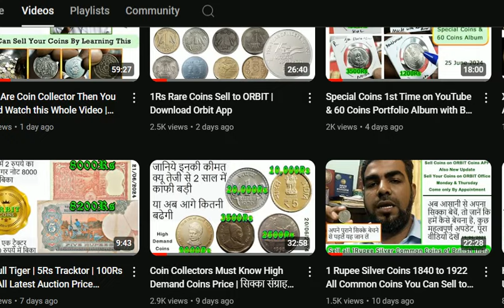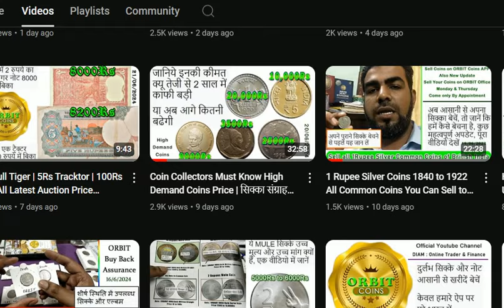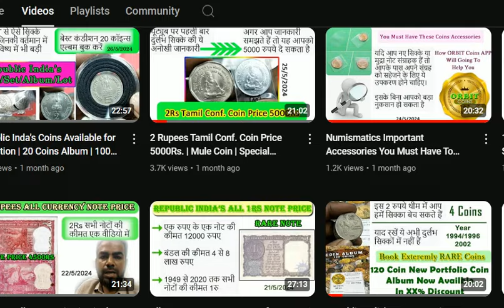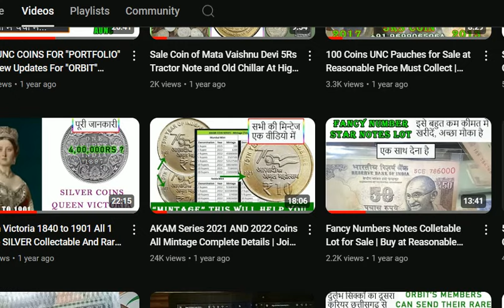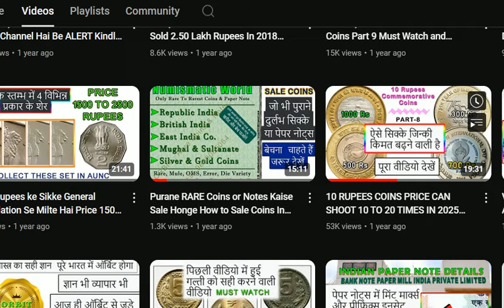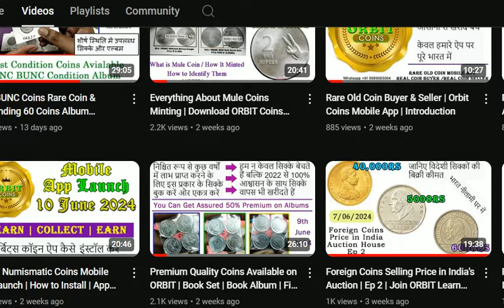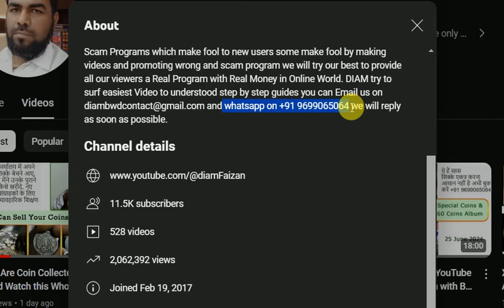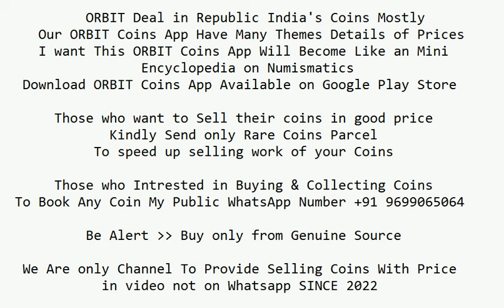ORBIT Numismatic | Work With ORBIT From All Over INDIA | Learn Collect Earn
Download & Install :

Orbit Coins has its own app now.
Keep learning, keep growing.